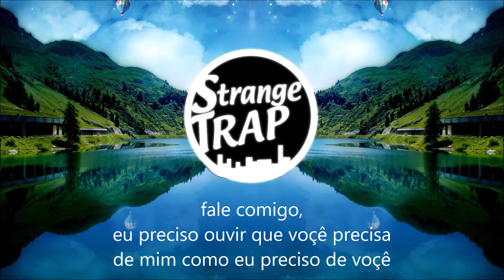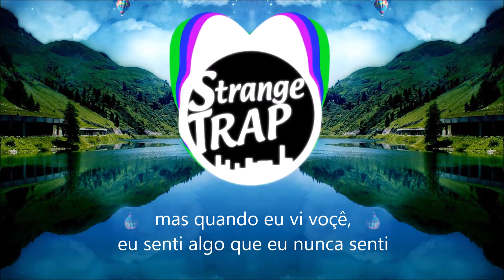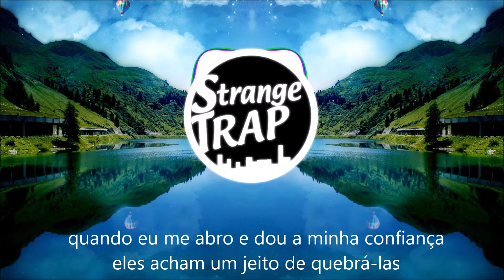Trevor Daniel - Falling (Legendado)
Sua música está neste canal e gostaria de remove-la? mande um e-mail explicando as causas que eu removerei o video a seguir.Não é preciso dar strike neste canal.